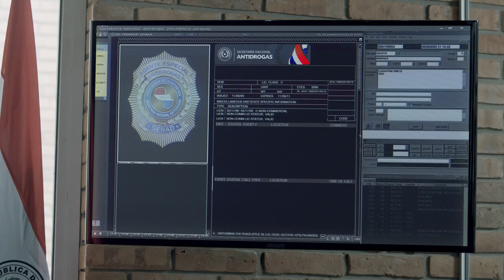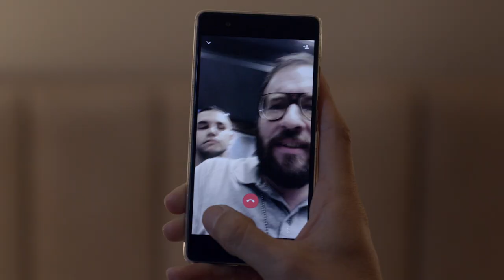PEDRO UNDERCOVER - TRAILER OFICIAL